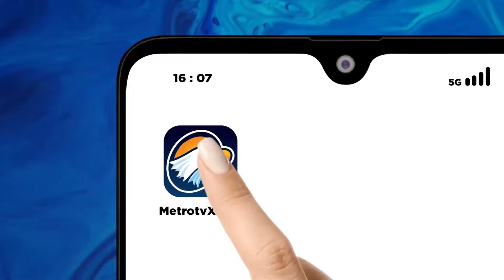Pohon Tumbang Akibat Hujan Deras dan Angin Kencang [Primetime News]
MetroTV,
Pohon tumbang akibat hujan deras dan angin kencang di cimahi, mobil dan warung tertimpa pohon